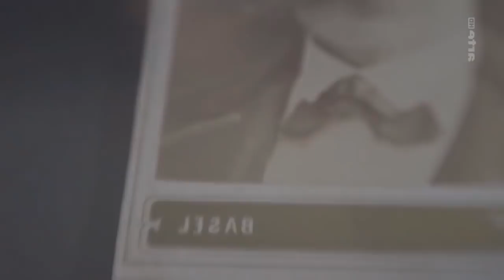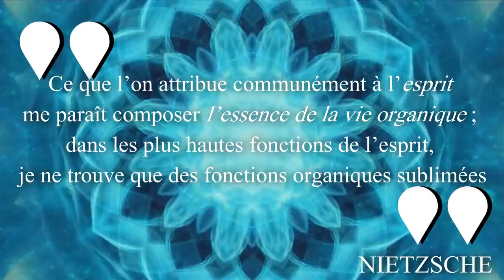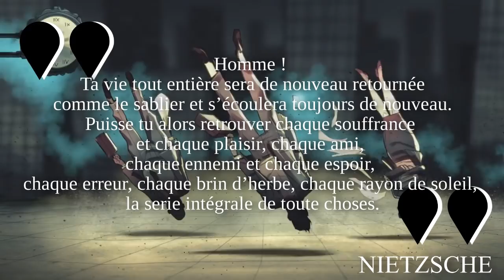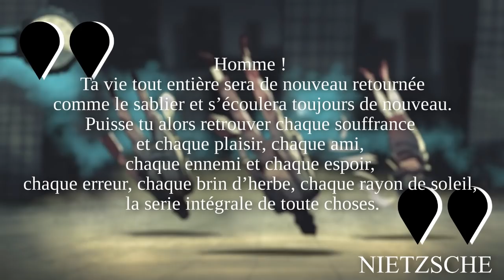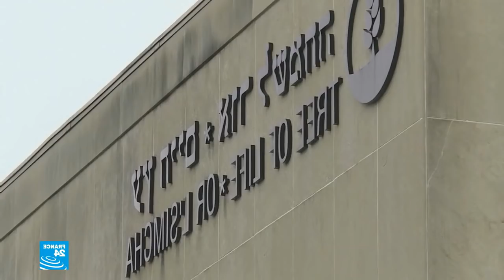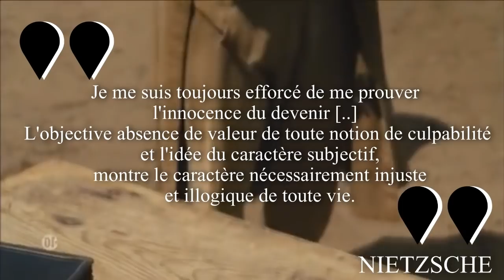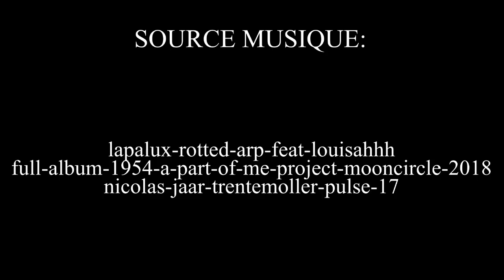PHILOSOPHER - NIETZSCHE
Friedrich Wilhelm Nietzsche est un philologue, philosophe, poète, pianiste et compositeur allemand. Il naît le 15 octobre 1844 à Röcken, en Prusse, et meurt le 25 août 1900 à Weimar, en Allemagne. L'œuvre de Nietzsche est essentiellement une généalogie de la culture occidentale moderne et de l'ensemble de ses valeurs morales, politiques, philosophiques et religieuses. Peu reconnu de son vivant, son influence a été et demeure importante au-delà même de la philosophie contemporaine.

Me confronter a sa pensée m’a beaucoup apporté. Je l’ai longtemps aimé et sa poésie se retrouve dans ce que j’écris, quand je parle de danse, quand je parle de chaos, de combat. J’ai appris des citations par cœur. Mais aujourd’hui, il a pour moi l’odeur du souffre. Ses formulations me suivent et j’en vois maintenant les pires aspects. Je traque les mots qui s’y réfèrent dans mes lignes car je veux écrire la beauté du monde et de la vie, la douleur et la rage en dehors de ses mots. Nous ne parlons pas de la même chose, sa liberté n’est pas la mienne.

Source:
Wikipédia - Nietzsche
Nietzsche et l'idéologie négationniste moderne. Critique radicale du nietzschéisme.
L’antisémitisme « métaphysique », et son lien avec une critique idéaliste, théologico-politique, du capitalisme:
Affirmer la vie, le désir et le sens de la terre. Apports et limites de la critique nietzschéenne du nihilisme (bouddhisme, christianisme, socratisme).: